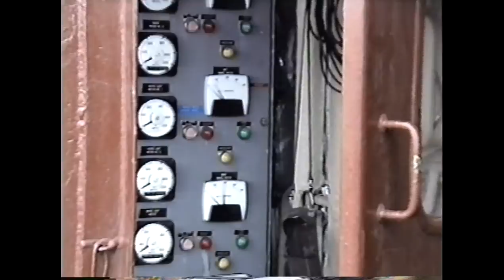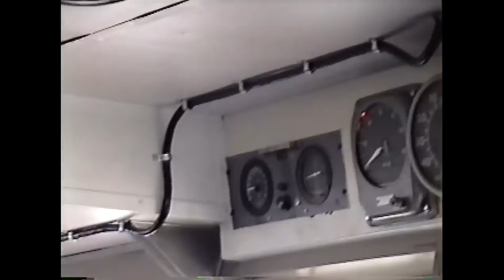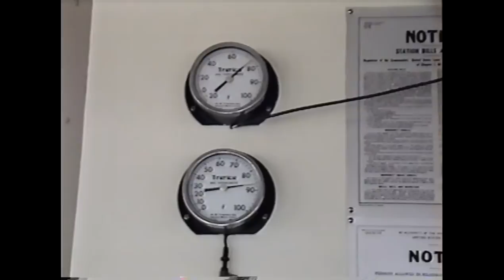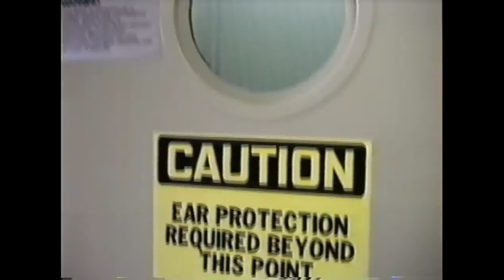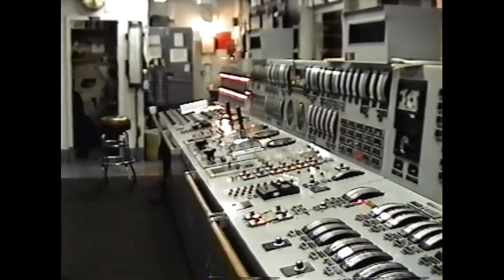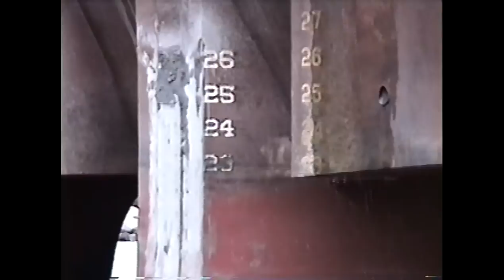"James R. Barker - A Tour Aboard Ship During Winter Layup"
Our Rural Living, Audio Engineering, & Songwriting How-To Channel, featuring Fix-It-Yourself Advice, Songwriting, and Mixing Music Tips, and offering lots of encouragement to help you Master these skills and others. Our channel is diverse because we have a variety of subjects that we're passionate about. We hope to pass that passion on to you, our viewers.

She was based in Fairport Harbor, Ohio for the Winter of 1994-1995. See shots throughout the decks, cabins, and holds.